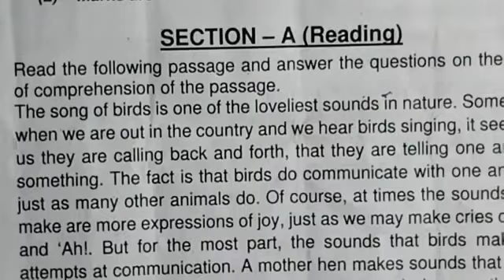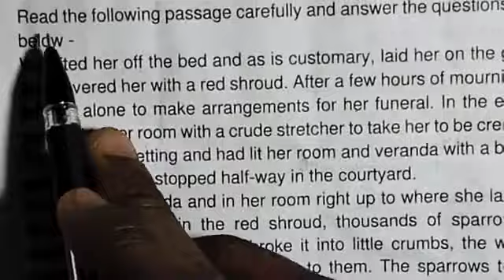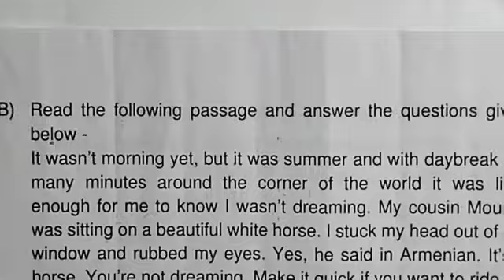💯 real Sa1 exam 10th class 2023 general science paper|10th Physical Science & Biological Science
700 real Sa1 exam 10th class 2023 general science paperl 10th Physical Science & Biological Science

Ap class 10th Sal general science 700 real paper leak 2023|Ap 10th Sa1 general science answer key 2023

Ap 10th class sal general science 700 real paper leak 2023|ap 10th Sa1 general science answer key 2023

AP 10th Class Sa1 General Science (ps & ns) Question Paper 2023|10th Sa1 general science answer key

Ap class 10th Sa1 general science 700 real leak paper 2022-23 Ap 10th Sa1 general science paper 2023

Ap 10th general science Sal question paper 20231 Sa 1 General science Paper Leak ap 2023

Ap 10th general science Sa1 question paper 20231 Sa 1 General science Paper Leak ap 2023 Ap 10th Class (SA-1) Real general science Question Paper All Answers (2022-23) || 10th Class SA-1 general

science paper

sa 1 class 10 biological sciences question paper

sa 1 general science question paper sa 1 general science question paper 2023

sa 1 general science biology biology paper

sa 1 general science question paper class 10 10th class general science question paper

10th class general science question paper apsal generalsciencepaper

Ap 10th general science Sal question paper 2023 Sa 1 General science Paper Leak ap 2023 10th Class SA-1 general science paper

Ap 10th Class (SA-1) Real general science Question

Paper All Answers (2022-23)

English SA-1 Real Question

Ap 10th Class general Paper (2022-23)

10th Class SA-1 Science Paper 2023 10th Class SA-1 Science Question Paper AP 10th

Summative Assessment-1 Question Papers for 2022-23

S

Ap 10th Class general English SA-1 Real Question Paper (2022-23) || 10th Class SA-1 Science Paper